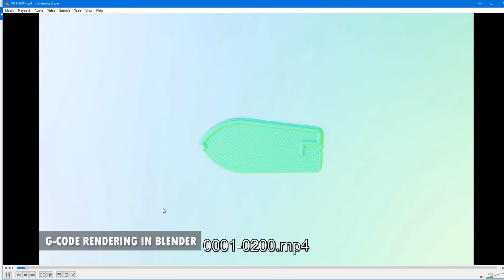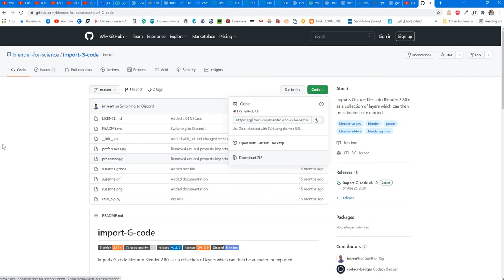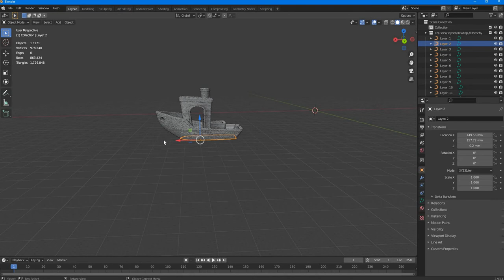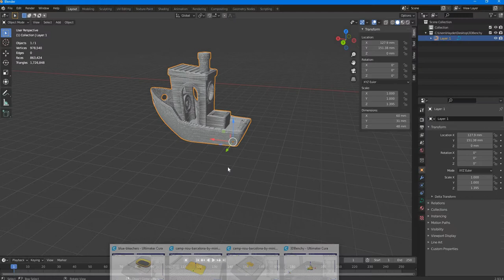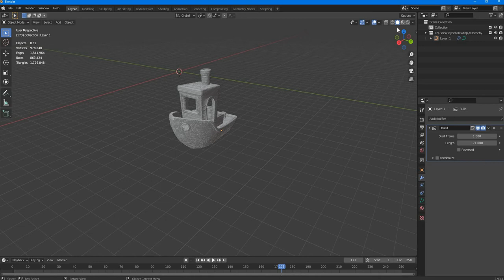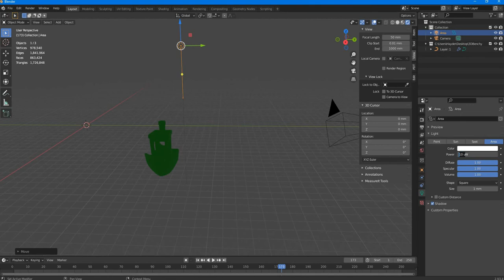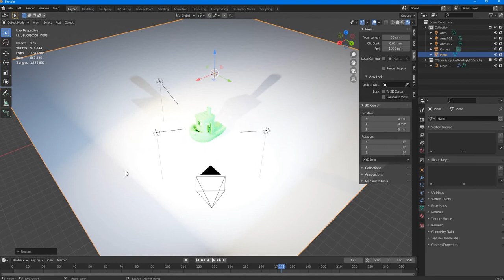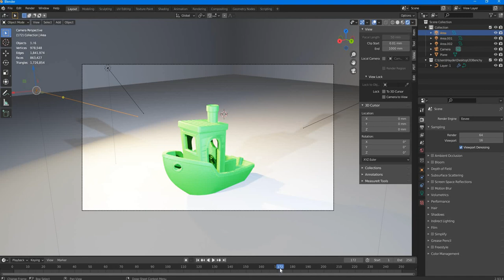كيف تحول(جي كود) الى انيميشن باستخدام برنامج بلندر | How to make nice animation G-code using Blender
في هذا الفيديو ستتعلم طريقة تحويل ملف جي كود الى نموذج ثلاثي الابعاد و صنع انيميشن جميل باستخدام برنامج بلندر.
ستحتاج تنصيب اضافة خاصة الى برنامج بلندر